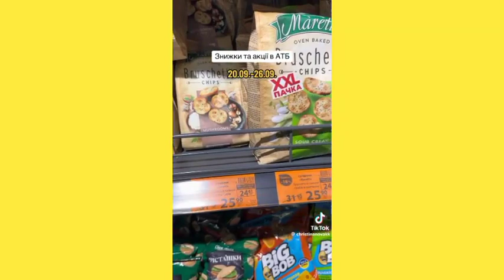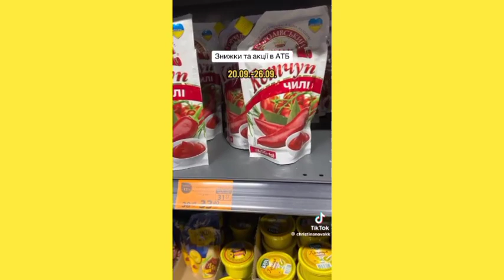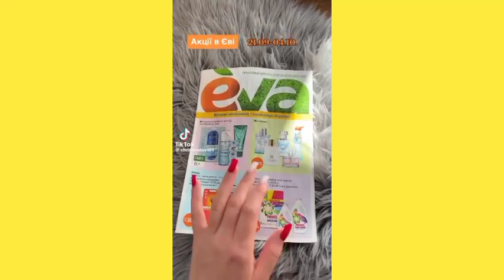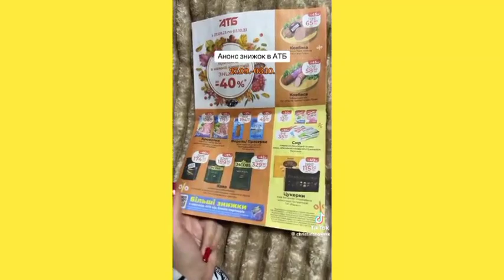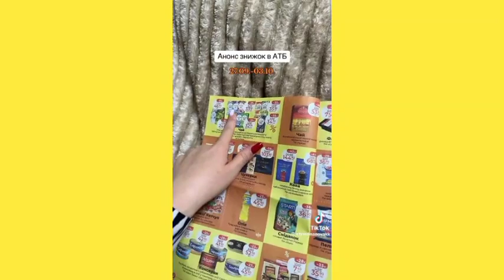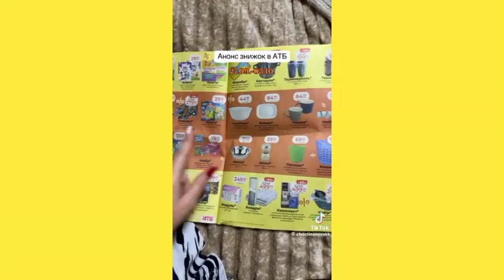Смішні Моменти "Найголовніших Один день"